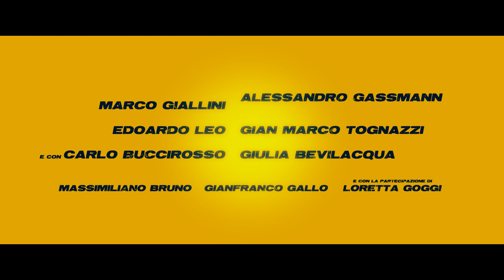RITORNO AL CRIMINE | Il trailer del nuovo film di Massimiliano Bruno!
RITORNO AL CRIMINE, sequel di NON CI RESTA CHE IL CRIMINE, regia di Massimiliano Bruno. Dal 12 MARZO al cinema!
Con ALESSANDRO GASSMANN, MARCO GIALLINI, EDOARDO LEO, GIAN MARCO TOGNAZZI e con CARLO BUCCIROSSO, GIULIA BEVILACQUA, MASSIMILIANO BRUNO, GIANFRANCO GALLO con la partecipazione di LORETTA GOGGI.
Una produzione ITALIAN INTERNATIONAL FILM con RAI CINEMA.